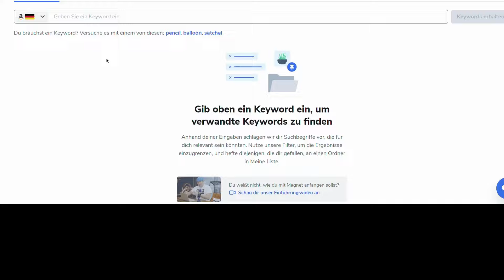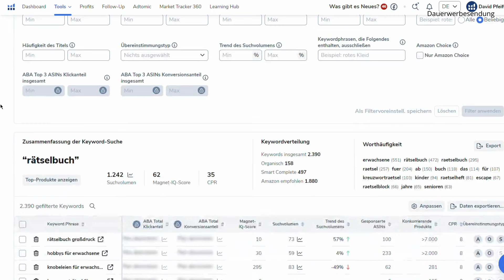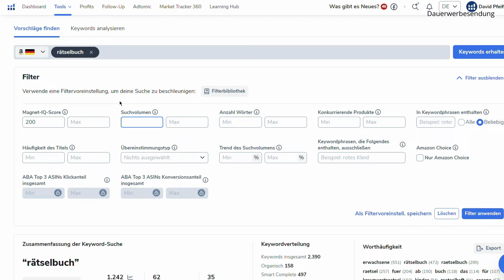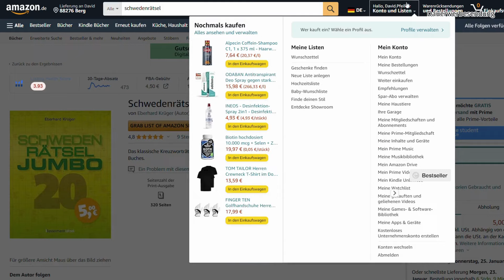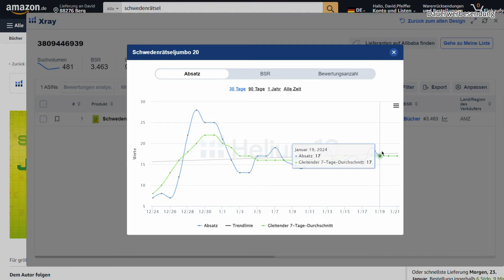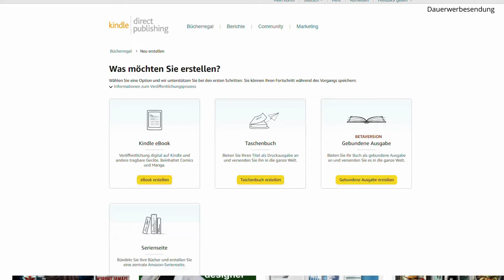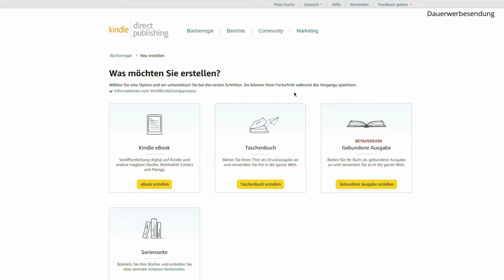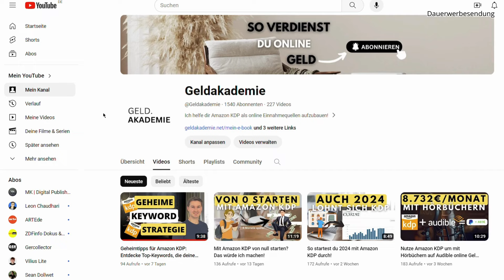DAS ist deine Chance mit Schwedenrätsel über 2000€/Monat zu verdienen - Amazon KDP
Heute zeige ich euch, wie ihr online Geld verdienen könnt und das ganz einfach mit Amazon KDP. Probiert es doch aus und viel Spaß mit dem Video!

00:00 Einleitung
00:30 Mit Magnet Nische finden
03:13 Helium10 Rabattcode
03:20 Buchanalyse
04:41 Inhalt erstellen
05:19 Rätsel erstellen
05:38 Buchcover
05:54 Buchveröffentlichung
06:10 1:1 Coaching mit mir
07:03 Gerne Abonnieren!